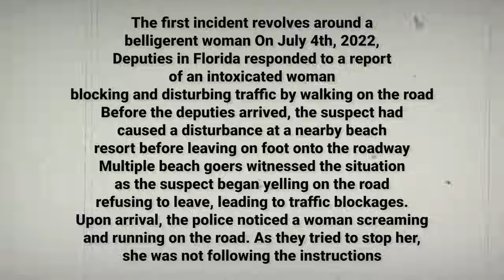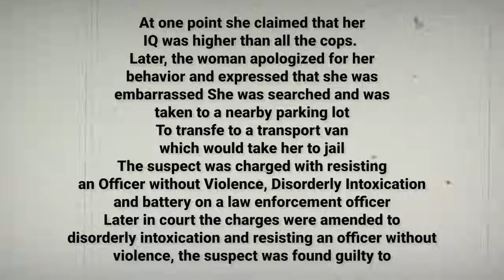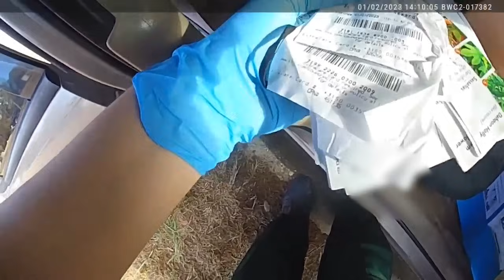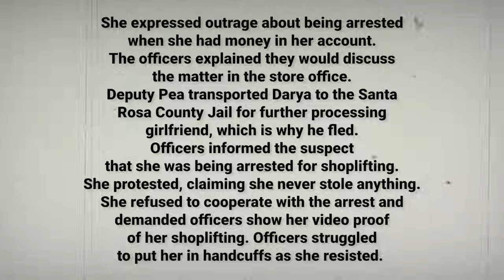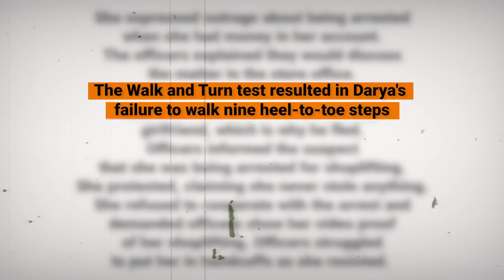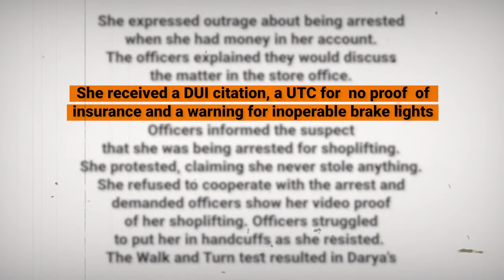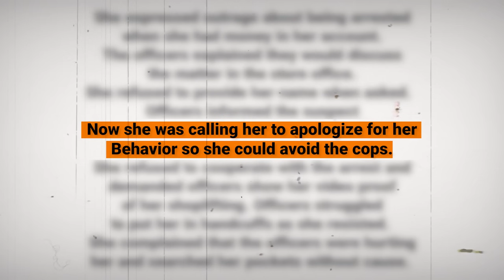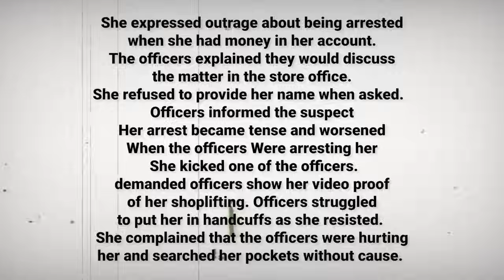When Entitled Drunk Females Resist Arrest And Get Caught Anyway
Criminals not only embarrass themselves but also act hostile towards the police and common people. They do not consider the effects of their actions. From someone hitting a deputy to someone throwing a temper tantrum, here are some incidents where police had to arrest these individuals.

This video chapter shows:
00:00 Intro
00:36 INCIDENT 1
09:33 INCIDENT 2
35:43 INCIDENT 3